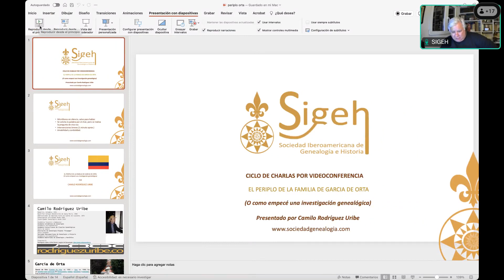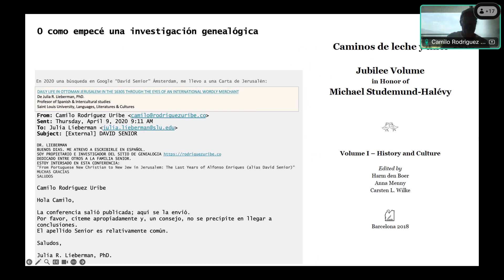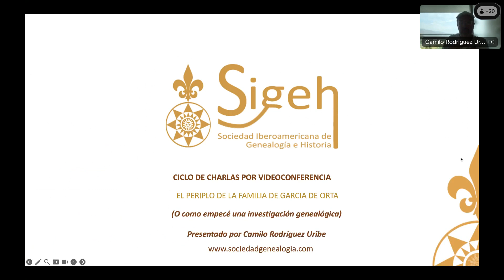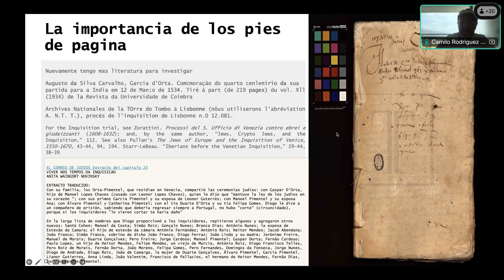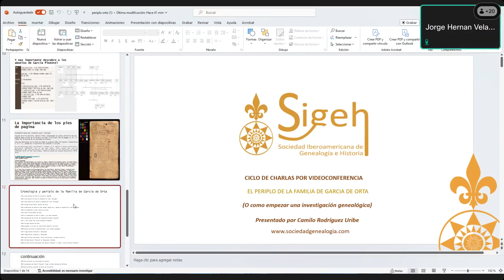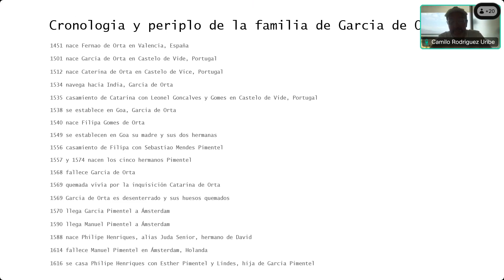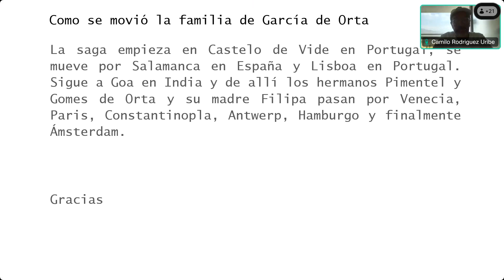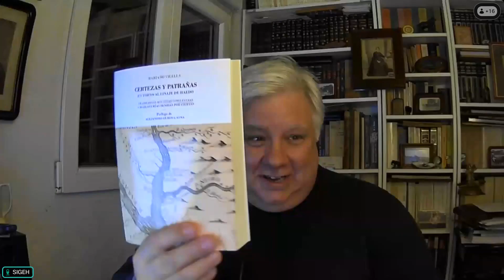Conferencia SIGEH - "Periplo de la familia García de Orta"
Camilo Rodríguez Uribe nos habla sobre los García de Orta, su origen sefardí y sus importantes relaciones familiares y comerciales en Europa.